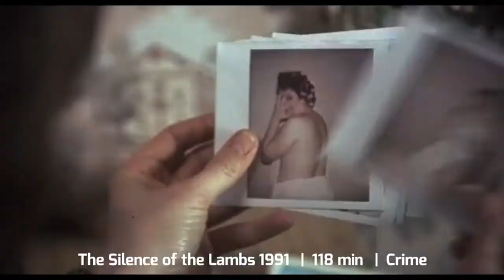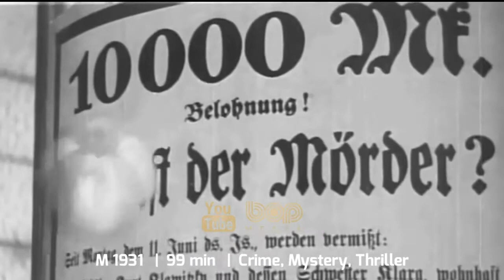فیلم‌های برتر سینمای جهان | ۹ فیلم برتر تاریخ سینما که حتما باید ببینی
برترین فیلم های تاریخ سینما که بر اساس داستان واقعی ساخته شده اند